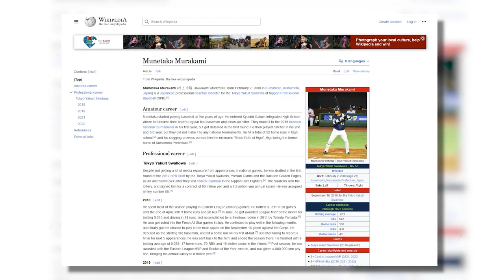Uncovering the Stunning Third Basemen at WBC 2023 - Who Made the Top 5?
Third Base is one of the deepest positions in baseball, consisting of some of the best fielders and hitters in the entire sport. Luckily for baseball fans, some of the absolute best third basemen in the entire world are representing their countries in the 2023 World Baseball Classic. From MVP candidates to absolute studs you may have never heard of, in this video, we’ll be ranking the 5 best third basemen in the 2023 World Baseball Classic.

In today's video we look at Uncovering the Stunning Third Basemen at WBC 2023 - Who Made the Top 5?

Keep Watching to see more about the MLB San Diego Padres team and WBC 2023 Dominican Republic team Manny Machado, the MLB San Luis Cardinals team and WBC 2023 USA team Nolan Arenado, the MLB Boston Redsox team and WBC 2023 Dominican Republic team Rafael Devers, the WBC 2023 Japan team Munetaka Murakami, and the MLB Seattle Mariners team and WBC 2023 Venezuela Eugenio Suarez.

Inspired by: So many big names are playing in the World Baseball Classic!

Inspired by: Top 10 Players of 2023! (Feat. Aaron Judge, Shohei Ohtani, Mookie Betts and more!)

Inspired by: MLB Network reveals Top 10 Players right now: #1 Shohei Ohtani #2 Aaron Judge #3 Mike Trout etc.

Inspired by: Comparing EVERY TEAM in the 2023 World Baseball Classic